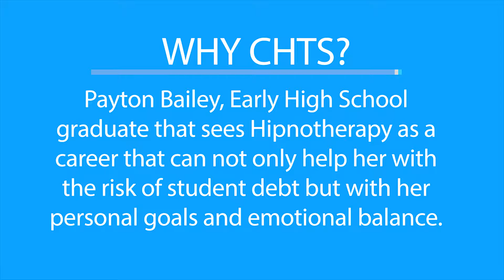Talk365TV: Simple Testimonial Student Payton - CHTS